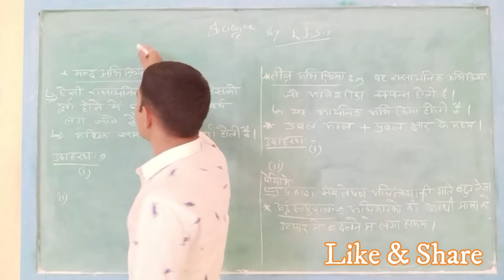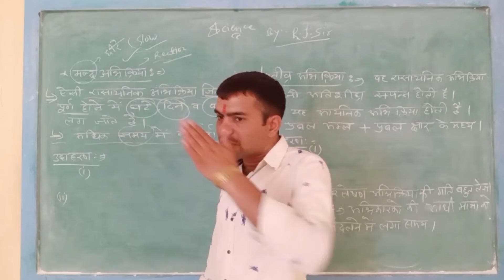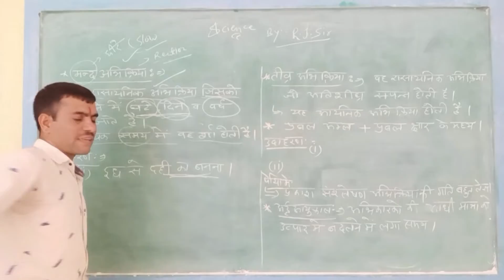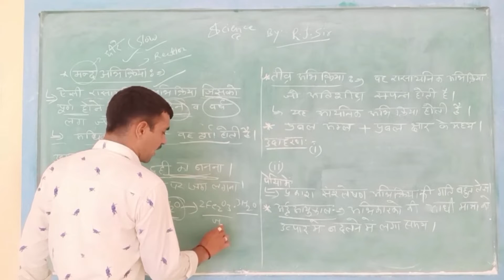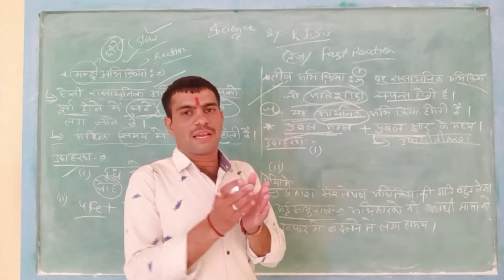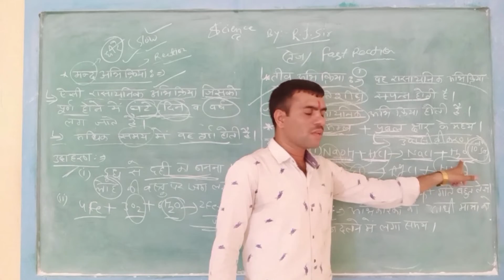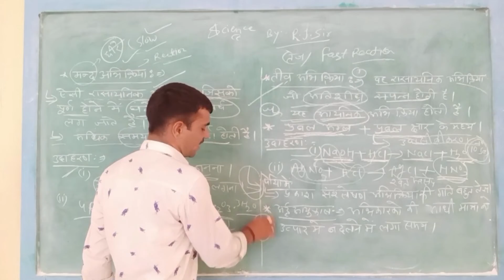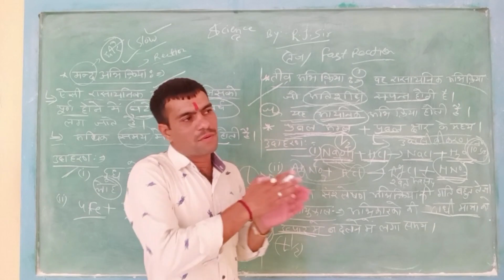मंद व तीव्र अभिक्रिया(Slow and fast Reaction) By R.J.Sir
Slow and fast Reaction
Class 10th,Part-7th. , Science